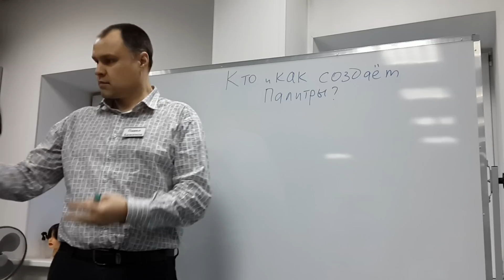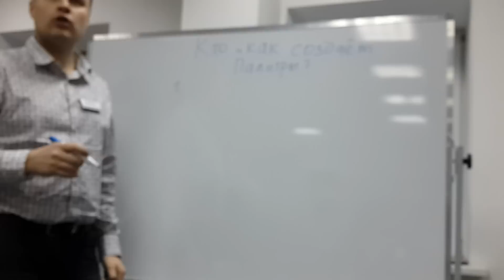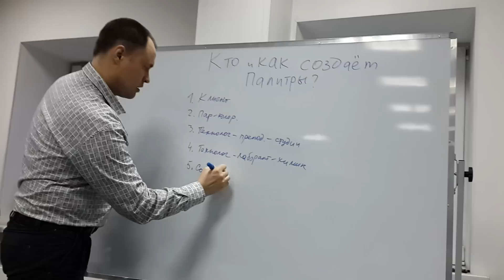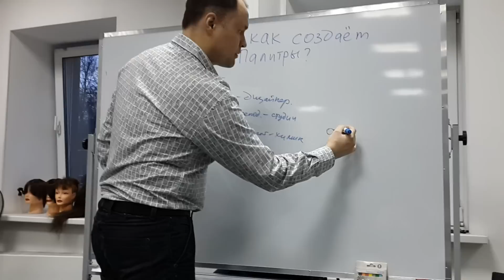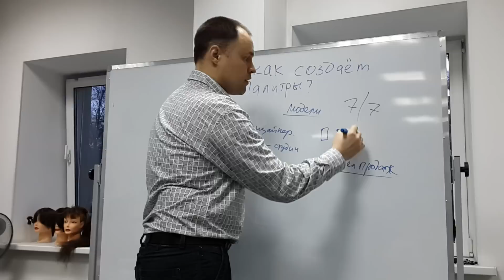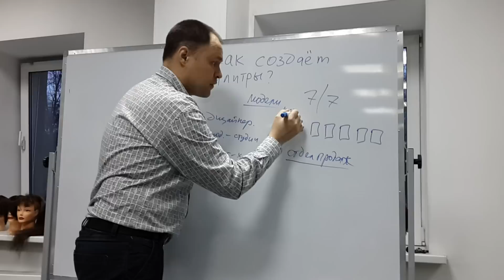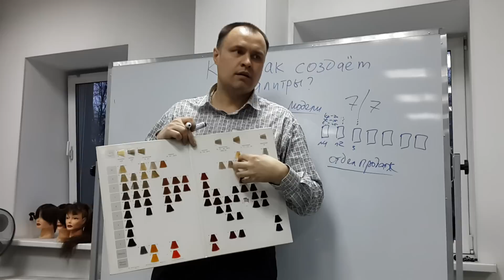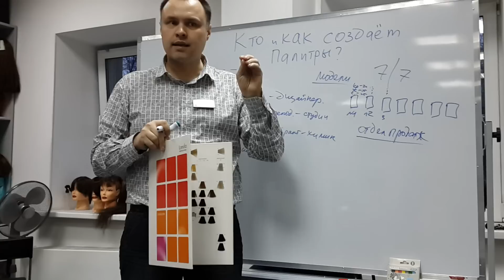Кто и как создаёт парикмахерские палитры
Школа BazhenovSystems - это не просто курсы парикмахеров, а эффективное обучение основам парикмахерского искусства.